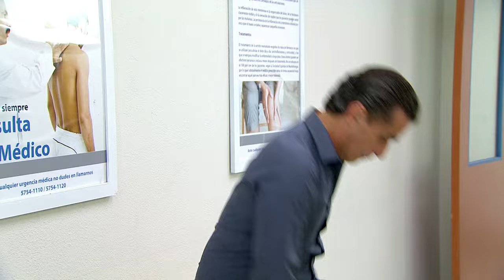Vivir a Destiempo | Capítulo 61 | Alejandro le pide matrimonio a Paula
La historia gira en torno a la familia Duarte Bermúdez, donde Paula esta viviendo un matrimonio amargo. A la par Alejandro no puede dejar de pensar en el amor que aún mantiene hacia Paula y decide regresar a la ciudad donde la conoció. Rogelio no se detendrá hasta mandar a su suegra al asilo, pues ella sabe muchos de sus secretos.